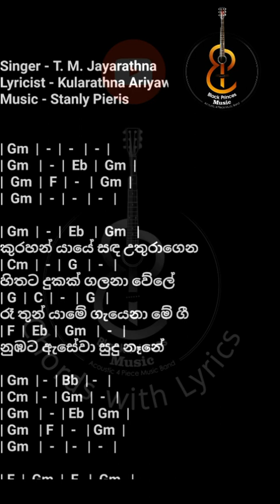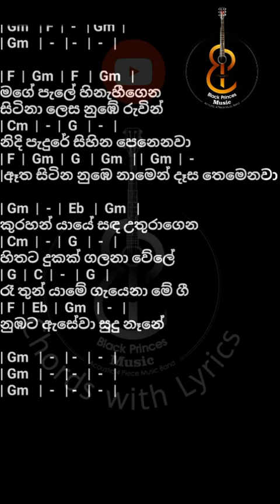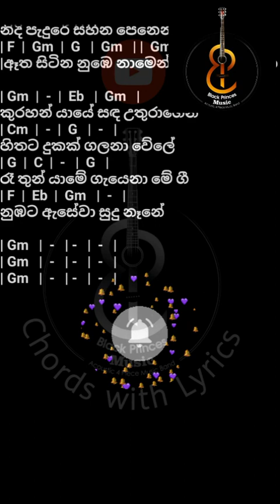Kurahan Yaye ( කුරහන් යායේ ) T. M. jayarathna Song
🎵Listen to songs, be calm, be kind, enjoy life with healthy happiness ❤️👍

Notice -
I hereby declare that I expect respectful tribute and support to the artists who hold the original rights..

This song is owned by the original creators.  Avoid misuse

මෙම ගීතාවල පුර්ණ හිමිකාරීත්වය මූල් නිර්මාණ කරුවන් සතුය. සාවද්‍ය පරිහරණය කිරීමෙන් වලකින්න.

Singer - T. M. Jayarathna
Lyricist - Kularathna Ariyawansa

Thanks ❤️

BP Music

music 80